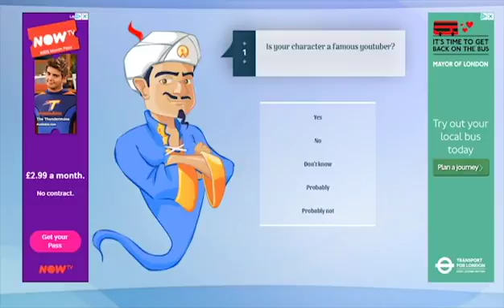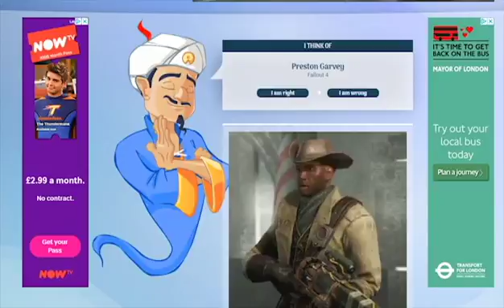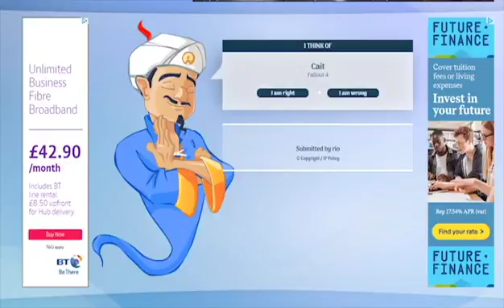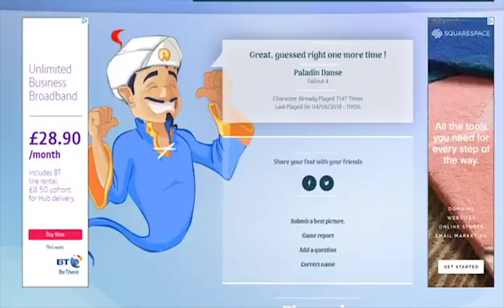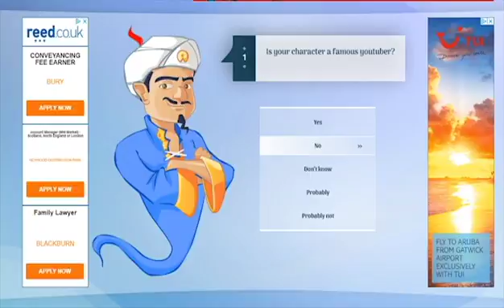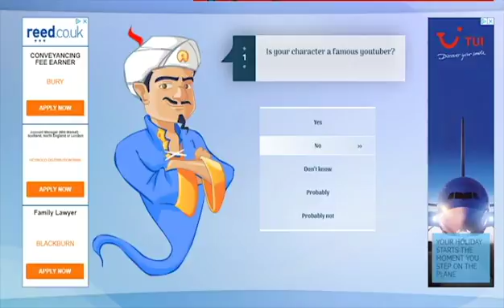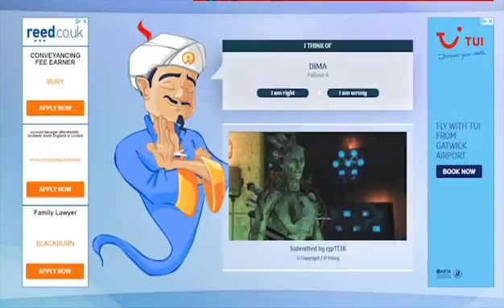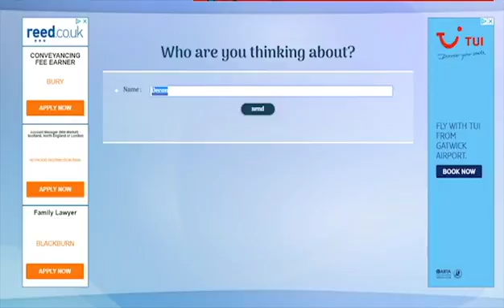Akinator 1 I Already Defeated Him.